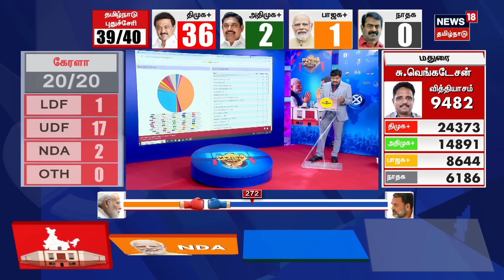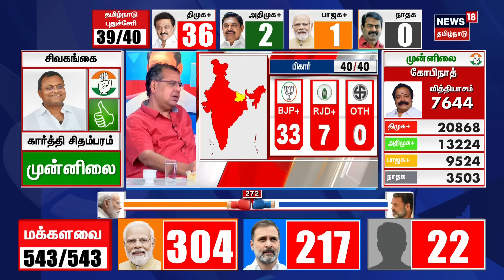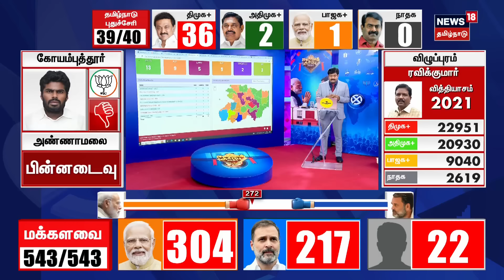Election Result 2024 | பாஜக தங்களுடைய சீட்டை தக்க வைக்குமா? இல்லையா? | BJP | Congress | N18ER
Lok Sabha Election Results 2024 | ELECTION RESULT 2024 | பாஜக தங்களுடைய சீட்டை தக்க வைக்குமா?  இல்லையா? | BJP | Congress | MP Election 2024 | News18 Tamil Nadu

About Channel:
ews in Tamil & News in Tamil, Tamil videos, keep watching News18 Tamil Nadu.